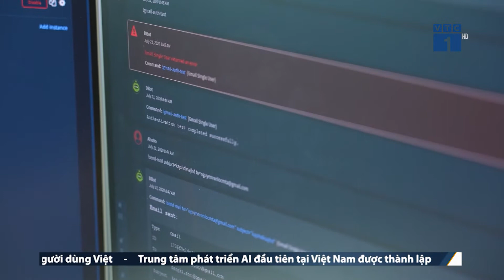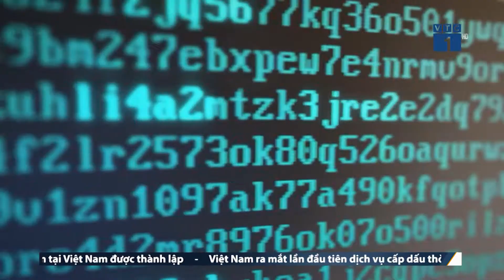VNPT là doanh nghiệp Việt Nam đầu tiên đạt giải thưởng bảo mật thế giới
Vượt qua nhiều “đối thủ nặng ký” đến từ các cường quốc về công nghệ thông tin thế giới, Tập đoàn Bưu chính Viễn thông Việt Nam (VNPT) đã trở thành doanh Việt Nam đầu tiên đạt giải thưởng An toàn Bảo mật thế giới 2021 (Cyber Security Global Excellence Awards).